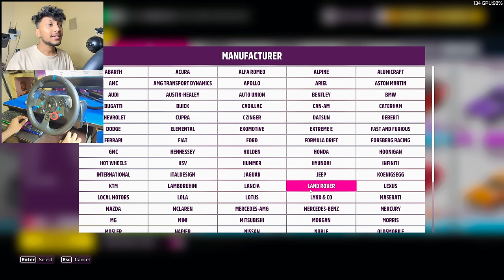MAHINDRA THAR - HARDEST JUNGLE OFF-ROAD RACE! 😱 FORZA HORIZON 5 - LOGITECH G29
I CHALLENGE ‎@NotGamerFleet  FOR A SUPER CARS DRAG RACE! 😱 FORZA HORIZON 5 - LOGITECH G29

SUPER CARS DRAG RACE! 🔥@AnshuBisht  Car Vs @DattraxGaming  Car | Forza Horizon 5 | GAMERFLEET

FINALLY BOUGHT NISSAN GTR SKYLINE 🤑( SUPER EXPENSIVE CAR)

BEAST SUPRA VS BUGGATI CHIRON | DRAG RACE 🤑

MODIFYING MY NEW LAMBORGHINI Into A Beast Car 🤑(EXPENSIVE)

MODIFYING MY NEW KOENIGSEGG INTO A BEAST CAR 🤑(EXPENSIVE)